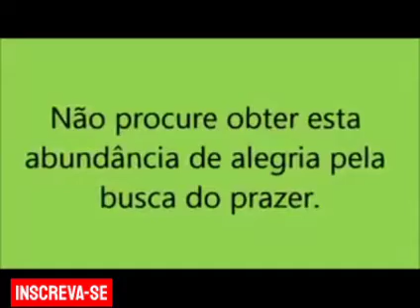Reflita harmonia paz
link de compra jpx33 fortificante capilar